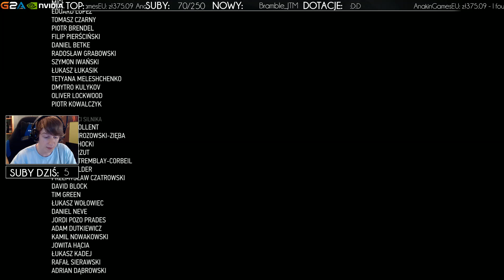Wiedźmin 3: Serce z Kamienia [#9] - KONIEC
♦ Kup Wiedźmina 3 taniej na G2A z Kodem -3% "NEXOS"

►OCEŃ FILM◄